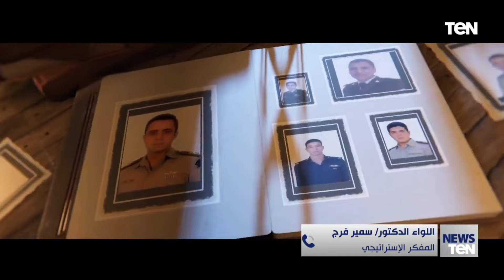لماذا أختير 9 مارس يوما للشهيد؟.. المفكر الاستراتيجي اللواء سمير فرج يوضح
أخبار_ten - أوضح اللواء الدكتور سمير فرج، المفكر الإستراتيجي، خلال مداخلة هاتفية بنشرة الأخبار، لماذا أختير 9 مارس يوما للشهيد؟